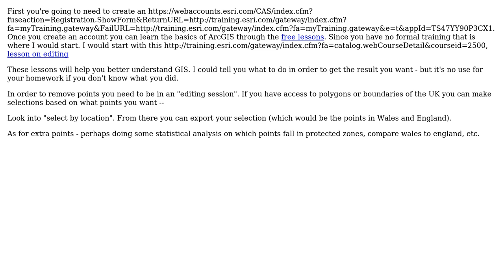GIS: Mapping Animal distribution data?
With thanks & praise to God, and with thanks to the many people who have made this project possible! | Content (except music & images) licensed under CC BY-SA | Music | Images & others | With thanks to user user25002 user PolyGeo user GISHuman and the Stack Exchange Network Trademarks are property of their respective owners. You are responsible for your own actions.